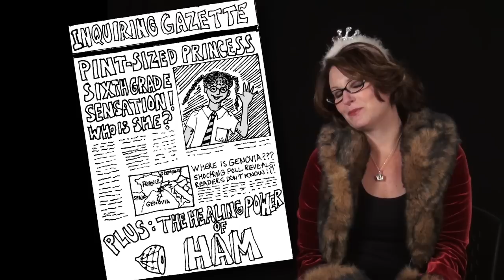A very special message from Meg Cabot #1 NYT-bestselling author of The Princess Diaries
Enter the "If I Were Royalty..." Creative Contest, in celebration of FROM THE NOTEBOOKS OF A MIDDLE SCHOOL PRINCESS by Meg Cabot.

Enter to win a makeover worthy of royalty for your bedroom!

Olivia thinks she is completely average until the day she meets her half-sister, Princess Mia Thermopolis of Genovia. How would you react to learning you were of royal heritage? Write an essay 500-1000 words long that finishes the sentence: "If I found out I were royalty, I would…" and tell us all about it!

One grand prize winner will receive a $2,500 Pottery Barn gift card (redeemable at Pottery Barn, pottery barn kids, and PBteen stores, online or by phone) and a signed copy of From the Notebooks of a Middle School Princess. Two runner up winners will receive a signed copy of From the Notebooks of a Middle School Princess.

Abbreviated Rules:

MANY WILL ENTER, FEW WILL WIN. No purchase is necessary. Open only to legal residents of the fifty United States and D.C. who are at least 6 years old and not more than 14 years old. Void where prohibited. Must enter by 11:59 p.m. ET on August 31, 2015. for Official Rules and details and ask for help from a parent or guardian. Void where prohibited.